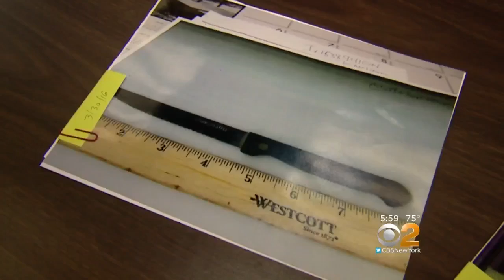CBS2 Exclusive: Demanding Answers On School Violence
A week after a student was killed in a classroom CBS2 Political Reporter Marcia Kramer asked the mayor about metal detectors in city schools.